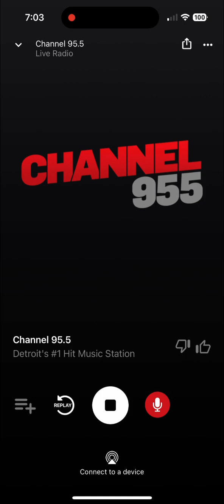WKQI Soundcheck 1 July 10 2024